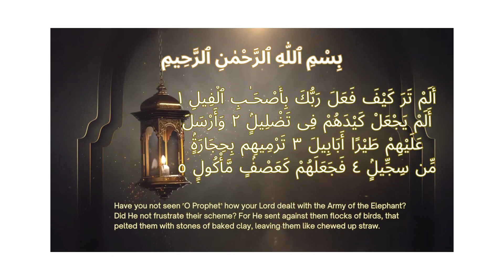105 Sura Al-Fil | The Power of Faith and Divine Intervention | Beautiful Quran Recitation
In this video, we bring you a beautiful recitation of Sura Al-Fil, which is a powerful chapter in the Quran that tells the story of the miraculous victory of the people of Mecca over the army of Abraha, who had come to destroy the Kaaba.

Through the captivating recitation of this Surah, we can feel the power of faith and the intervention of Allah in protecting His sacred house. This video is perfect for those looking to find inspiration in the Quran and connect with their faith on a deeper level.

We hope that this video inspires you to strengthen your faith and to trust in the power of divine intervention in your life.